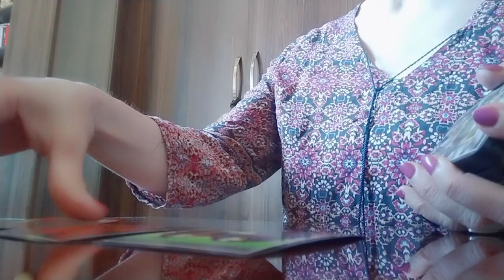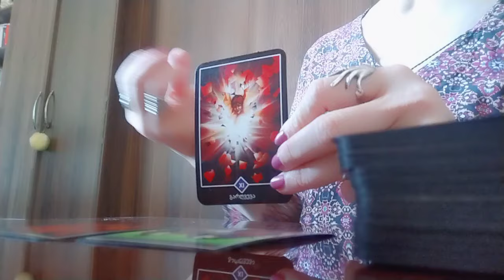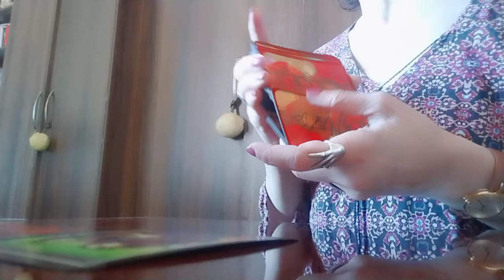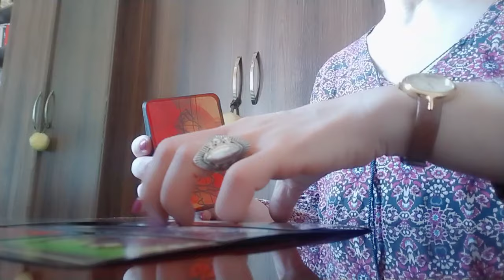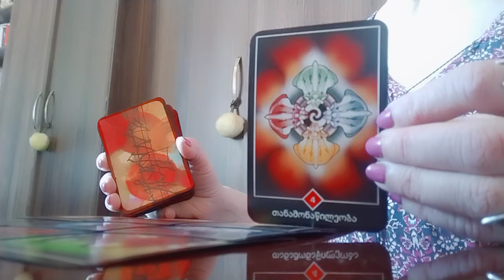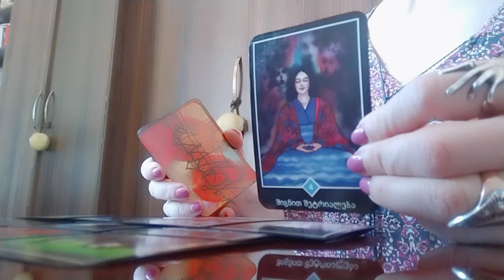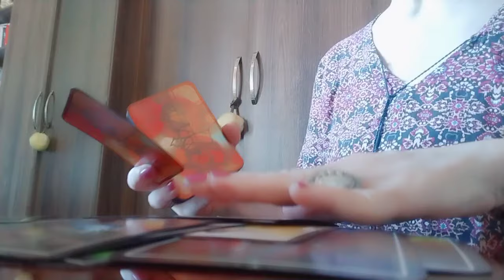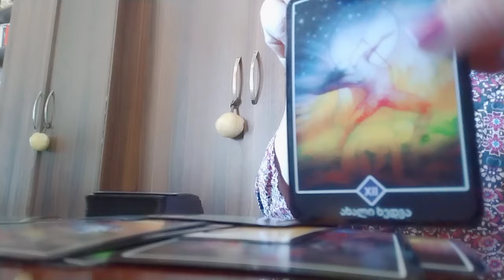ეს დღეებიც გაივლის, ანუ რას გიგზავნით სამყარო რას იმსახურებთ🌈💒💗..